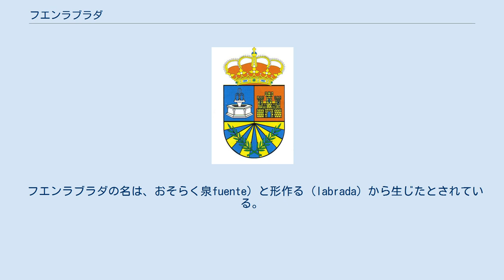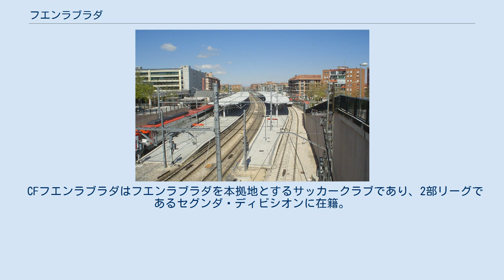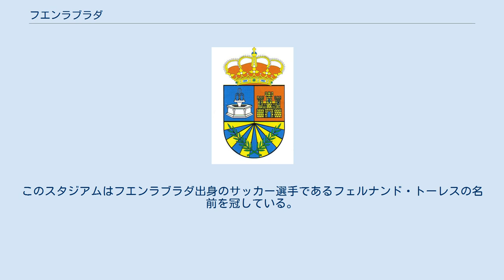フエンラブラダ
フエンラブラダ（Fuenlabrada）は、スペイン・マドリード州にあるムニシピオ（基礎自治体）。
 マドリードの南約22.5kmに位置する。
マドリード州内では、マドリード、モストレス、アルカラ・デ・エナレスに次いで人口が多い。
 フエンラブラダの名は、おそらく泉fuente）と形作る（labrada）から生じたとされている。
これは、現在はフエンラブラダの一地区となっているロランカに、12世紀以降、フエンラブラダの前身となる村があったことを意味している。
1970年には人口2000人程度しかなかったが、その後70もの教育機関が集まったことの影響もあり、現在はマドリード首都圏を形成する都市で、産業とサービス業が主要産業である。
国内でも若年人口の多い基礎自治体の一つでもある。
2000年にはフアン・カルロス国王大学がキャンパスを設置した。
80年に渡る転入の過程で、住宅を求める若者がやってきて、同様に土地投機が非常に盛んになった。
 バスケットボールクラブのバロンセスト・フエンラブラダは1981年に創設され、1996年にスペイン1部リーグに初昇格した。
リーガACBや2部のリーガLEBに所属している。
5,700人収容のフェルナンド・マルティン・スポーツセンターをホームアリーナとしている。
 CFフエンラブラダはフエンラブラダを本拠地とするサッカークラブであり、2部リーグであるセグンダ・ディビシオンに在籍。
2015年には元スペイン代表のフェルナンド・モリエンテスが監督に就任した。
2011年に完成した5,400人収容のエスタディオ・フェルナンド・トーレスをホームスタジアムとしている。
このスタジアムはフエンラブラダ出身のサッカー選手であるフェルナンド・トーレスの名前を冠している。